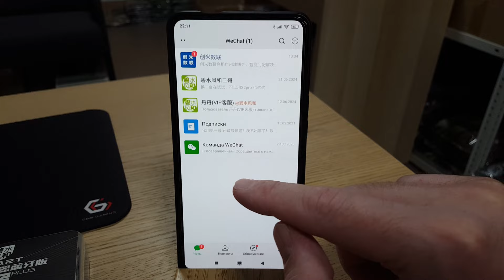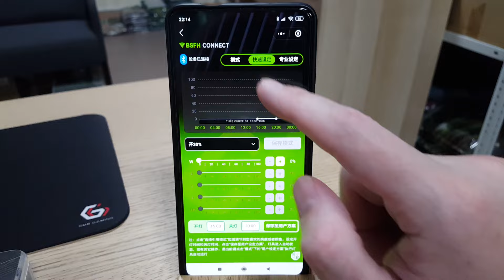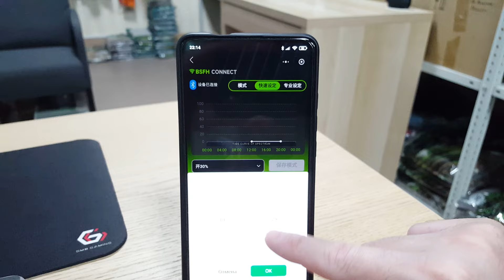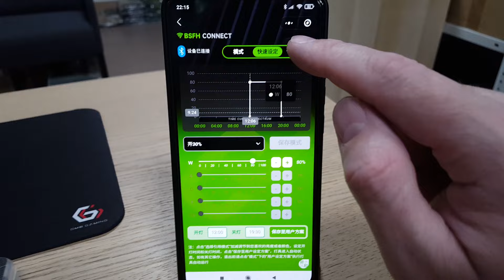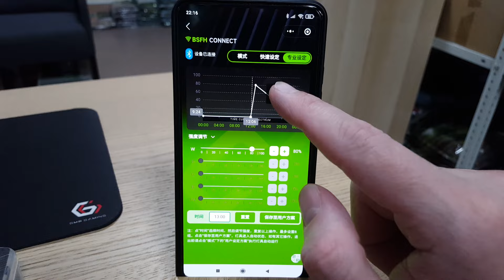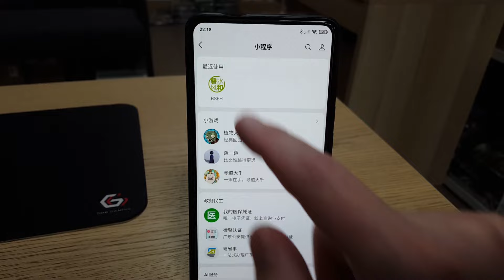Инструкция настройка светильник контроллер 51bsfh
ВМЕСТО WECHAT вы можете установить оригинальное приложение!